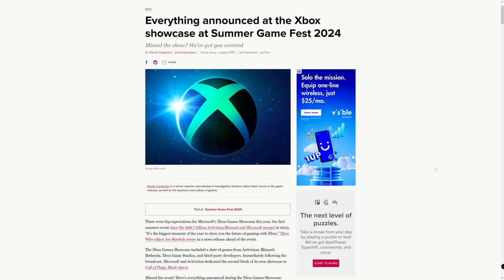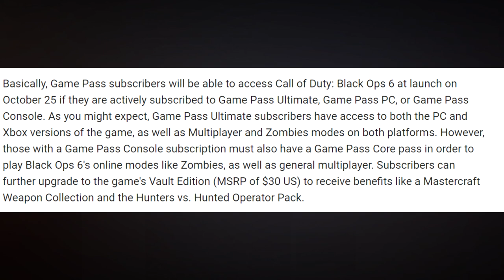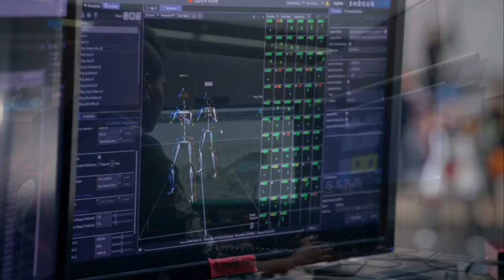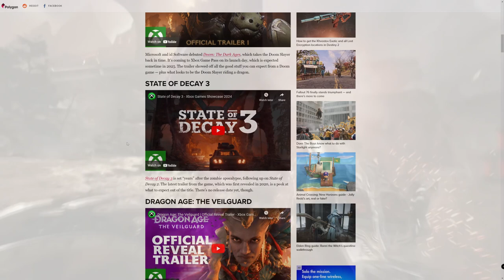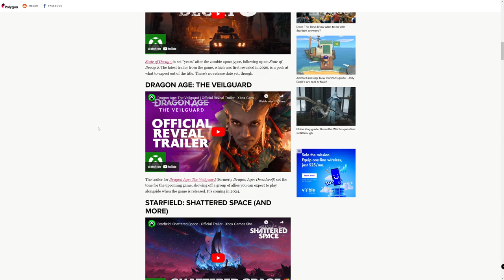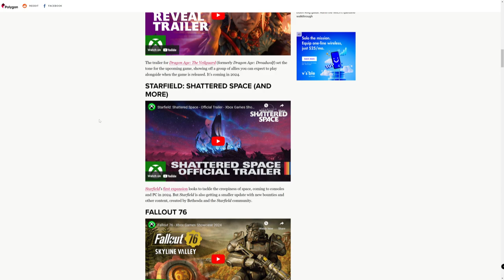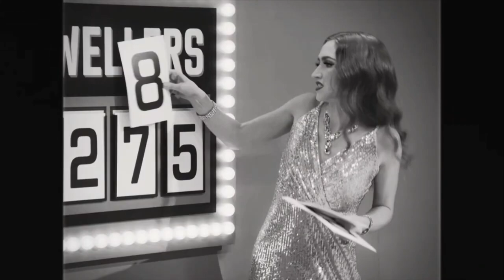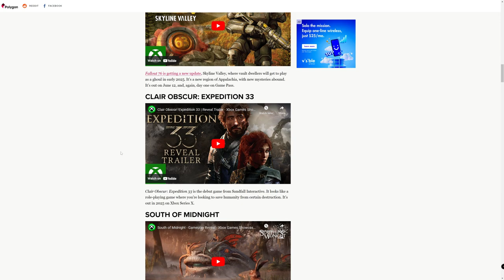Xbox Showcase 2024 Recap: Don't Call It A Comeback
New video: After taking a massive L earlier this year with layoffs, it was all eyes on Xbox showcase to be good and I have to say they definitely made a good comeback

Timestamp

Intro: 0:00

Black ops 6: 1:45

Doom The Dark age: 4:55

State of decay 3: 7:40

Dragon Age The Vanguard: 8:41

starfield DLC: 14:05

fallout 76 DLC: 14:58

expedition 33: 16:46

South of the West: 19:33

World Of Warcraft war within: 20:59

Metal Gear Solid 3 remake: 21:39

sea of thieves new season: 23:54

flintlock the siege of dawn: 24:26

age of mythology retold: 25:12

perfect dark: 25:52

Diablo 4 Vessel of Hatred: 28:45

Fable reboot: 30:04

Fragpunk: 30:52

winter burrow: 31:36

mixtape: 32:23

flight simulator 2024: 32:59

Elder Scrolls online: 33:31

Life is strange double exposure: 34:19

Indiana Jones and the Great Circle: 36:54

Macha break: 37:45

Wuchang Fallen Feathers: 38:04

avowed: 38:39

atomFall: 39:19

assassin's Creed Shadow: 39:51

Stalker 2: 40:53

digital version series X/S: 41:22

gears of War e day: 42:10

Conclusion: 44:54